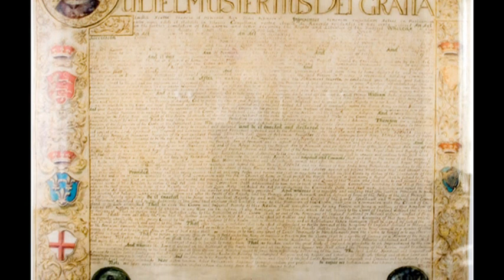1st August 1714: George, Elector of Hanover, becomes King George I of Great Britain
George’s mother, Sophia, was a granddaughter of King James I of England while his father Ernest Augustus was the Elector of Hanover. George succeeded his father as Elector on his death in 1698 and three years later, in 1701, became third in line to the English throne after Parliament passed the Act of Settlement.

This Act was designed to ensure a Protestant succession to the throne in case Princess Anne, who would later become Queen Anne, had no surviving heirs. Bypassing Anne’s exiled Catholic half-brother James Edward Stuart, as well as a further 50 other Catholic claimants, the Act made George’s mother Sophia the heiress after Anne.

Sophia died in spring 1714, putting George second in line to the English throne. Queen Anne died just a few months later on 1 August and the Whig politicians in Westminster, fearful that the Tories still held broad support for James, moved quickly to proclaim George king.

The new monarch arrived in England on 18 September, accompanied by two mistresses and a reported eighteen cooks. His coronation was held at Westminster Abbey on 20 October 1714 but, the following year, his position was threatened by a Jacobite rebellion that sought to replace him with the Catholic James Edward Stuart. Despite securing the support of a few Tories in Westminster, the uprising was suppressed by the end of the year. In response George turned to the Whigs, who went on to dominate British politics for the next few decades. Under the leadership of Robert Walpole, widely recognised as the first de facto Prime Minister, they began the shift towards the modern system of cabinet government.